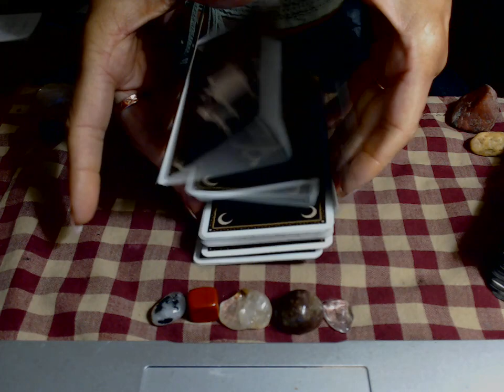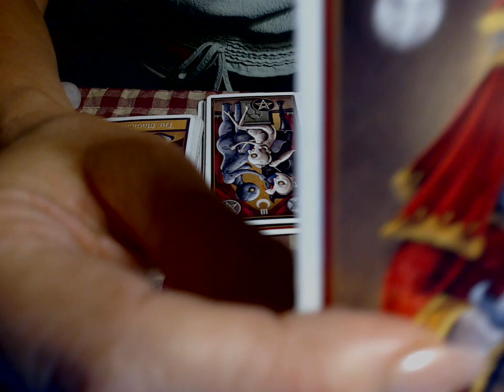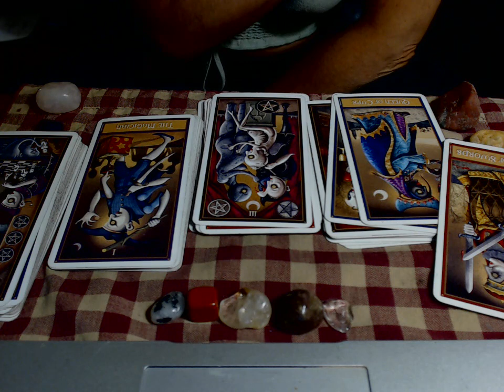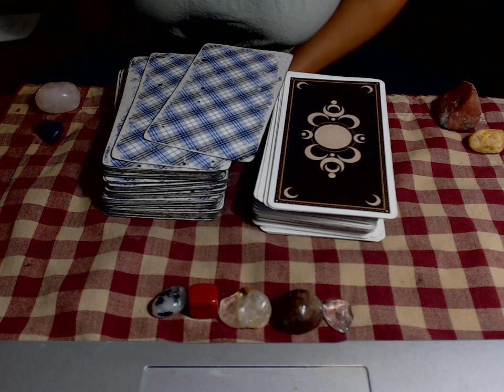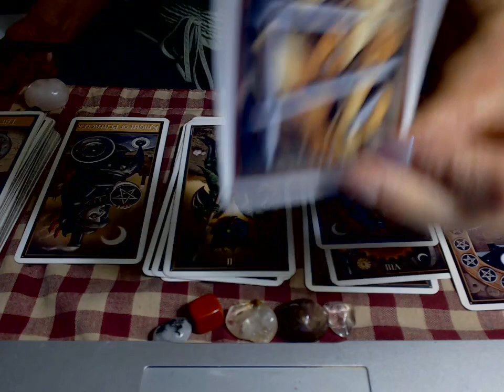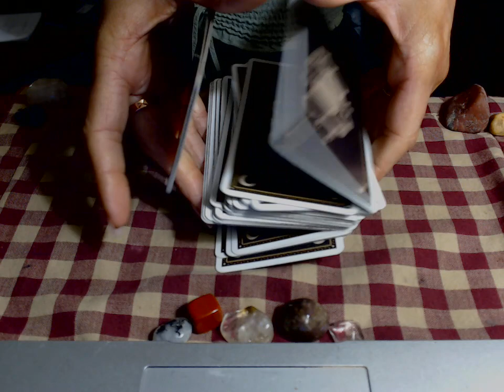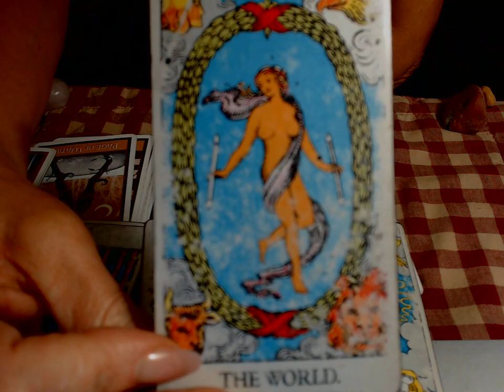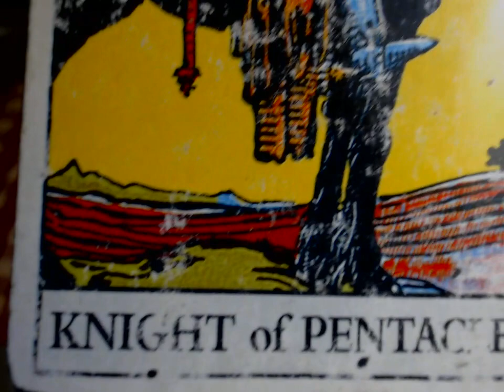AQUARIUS! EVERYONE SEES THAT WITHOUT YOU, HE/SHE IS A SHELL OF THEMSELVES/ YOUR ENERGY WAS GOLD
MAIN READING WILL BE LIVESTREAMED AT 3PM NEW YORK TIME

MUSIC IN TRAILER: "DEYJA",  BY HAMPUS NAESELIUS